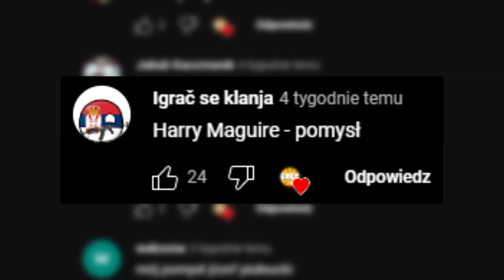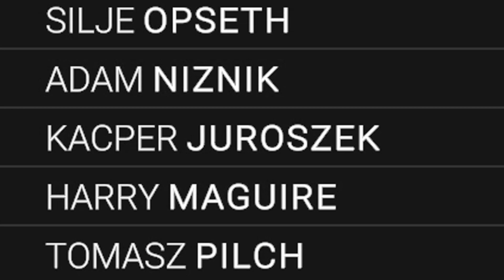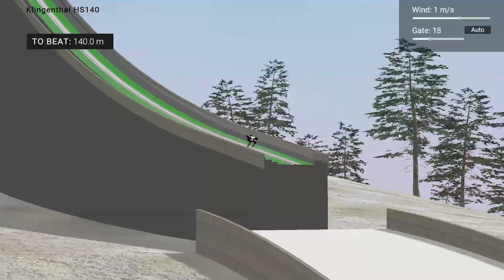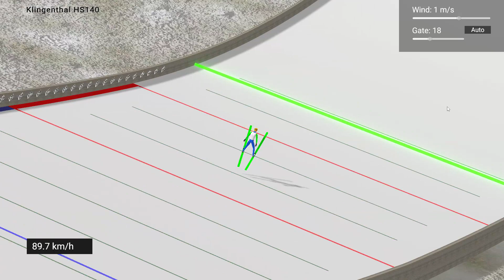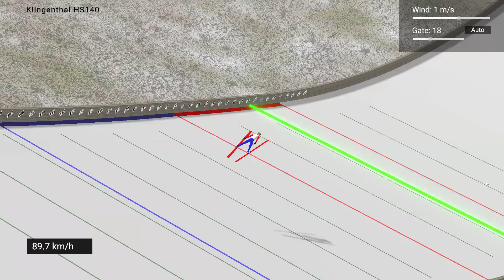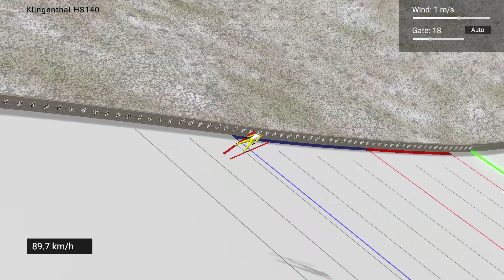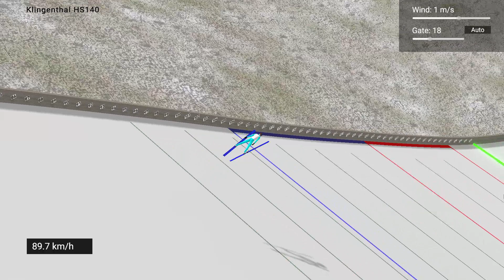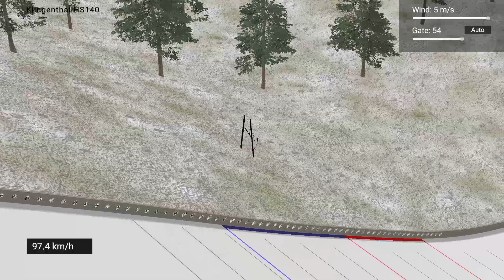Open Ski Jumping - Harry Maguire - ostatni zawodnik pato teamu #50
Kolejny odcinek z gry "Open Ski Jumping".
W odcinku robię kolejnego zawodnika, który wygrał w komentarzach.
Zawody na:
- Klingenthal HS140

Skoki narciarskie